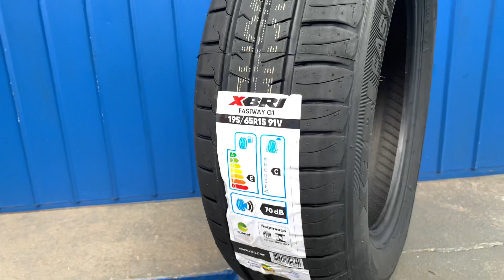PNEU 195/65R15 91V FASTWAY G1 XBRI